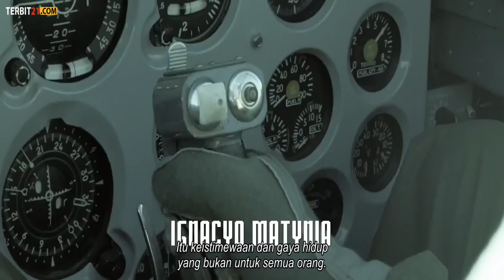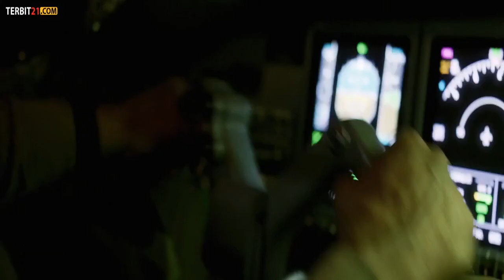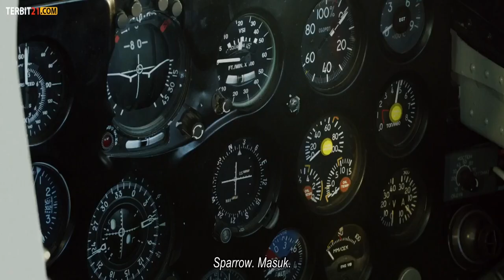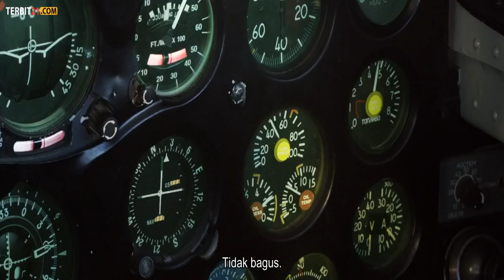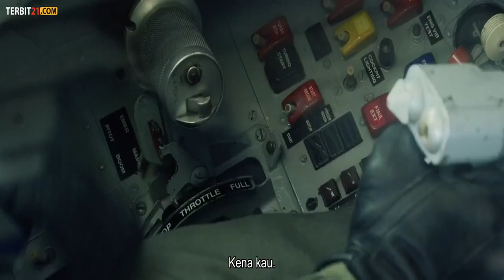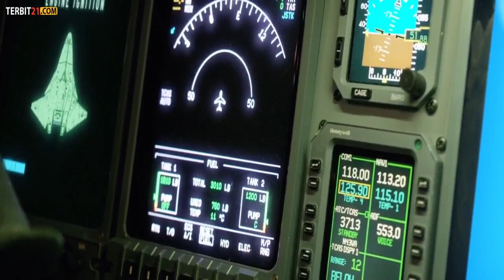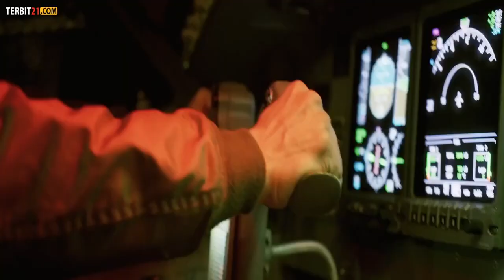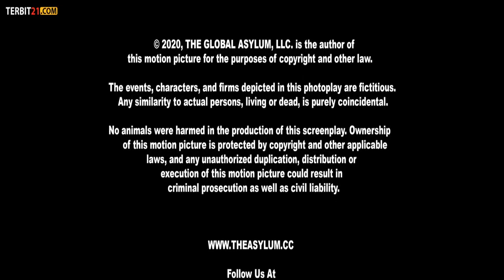Top Gunner (2020) Subtitle Indonesia